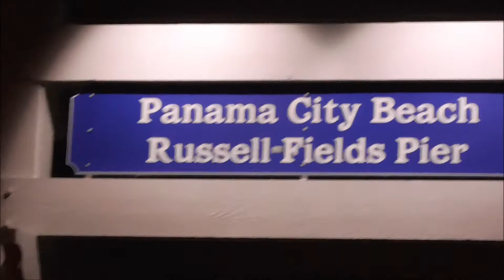Beach Vlog: Day 2 - The Whole Family Together!